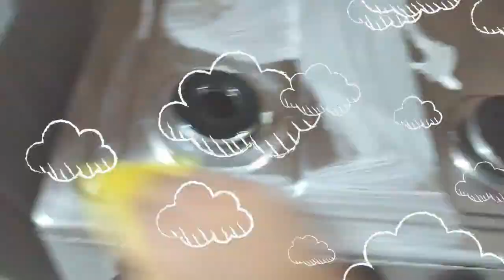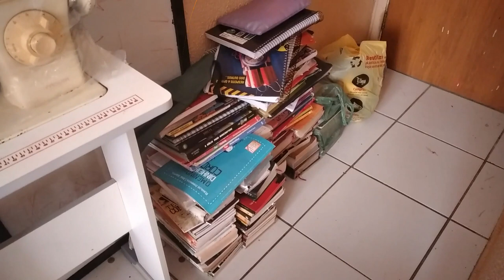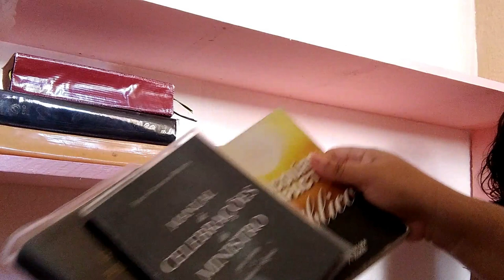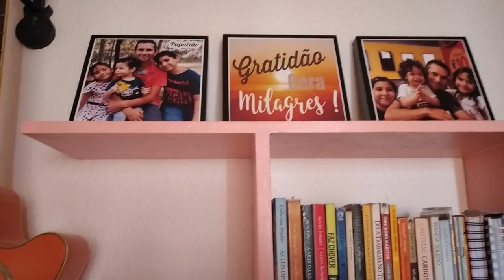DECORANDO O NOSSO APÊ NOVO GASTANDO POUCO